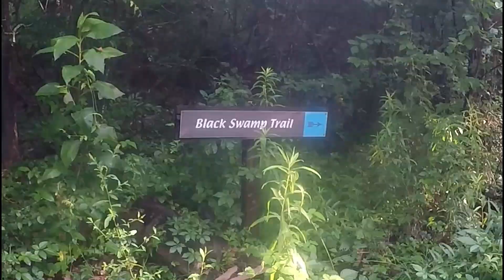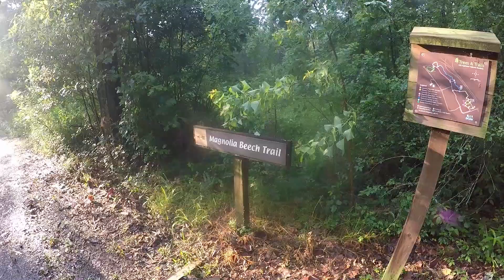Saturday morning walk/hike with Chico & Lee